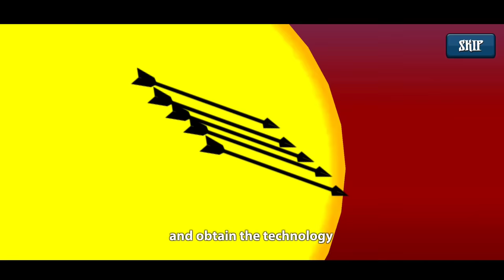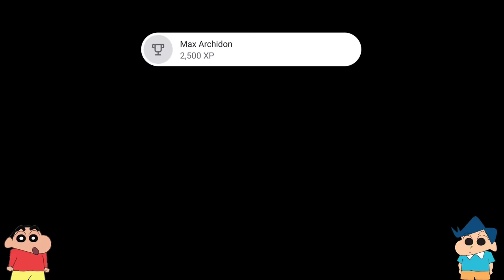Shinchan vs his friends in stick war legacy 😂 | shinchan plays stick war legacy | #1